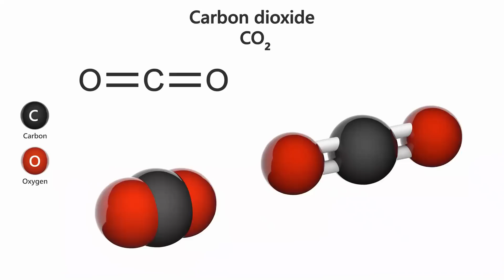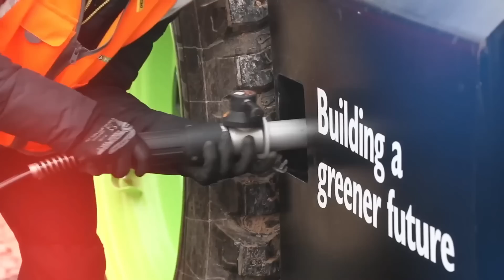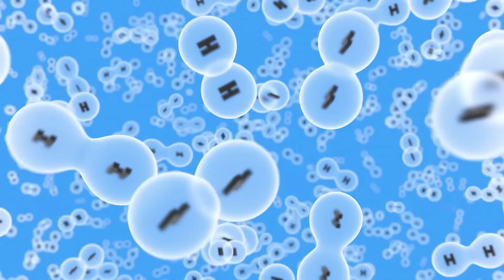Huge News! JCB's Hydrogen Engine will destroy the EV Industry!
The world is moving swiftly to green energy and hydrogen is an energy source that is exploding with promise and appears to be far more feasible than other zero-emission options, even though it is not as popular as Batteries. Hydrogen is well known for its fuel cells; however, the form used by an internal combustion engine is possibly not as well known. And although there have been prior attempts to create a hydrogen engine, JCB is the company that is pushing the engineering boundaries with this project.

In this video we share some of our findings concerning JCB's Hydrogen Engine.